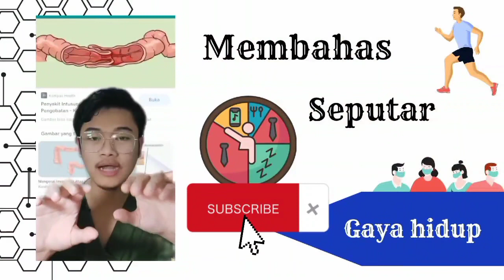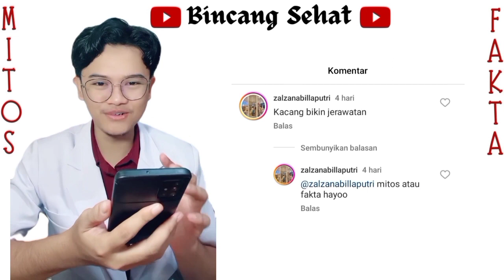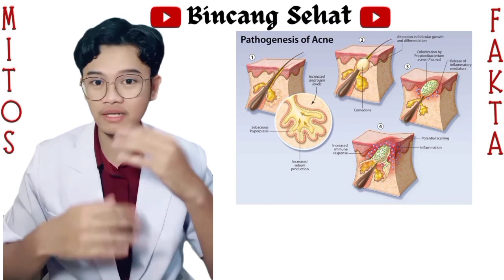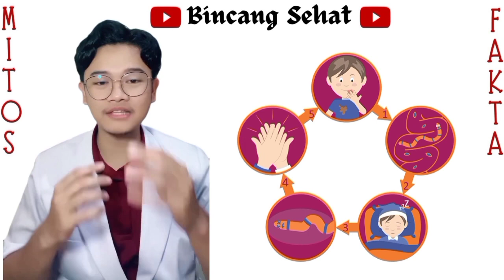[MITOS/FAKTA] #4 MAKAN KACANG BIKIN JERAWATAN!!?🤔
Jerawat adalah masalah kulit yang terjadi ketika pori-pori kulit, tepatnya folikel rambut, tersumbat oleh kotoran, debu, minyak, atau sel kulit mati. Akibatnya, terjadi peradangan pada pori-pori tersebut dan bisa juga disertai infeksi. Jerawat sering muncul di wajah, leher, punggung, atau dada.

Jerawat disebut juga acne vulgaris. Masalah kulit ini dapat dialami oleh siapa saja, tetapi umumnya pertama kali muncul di masa pubertas, yaitu usia 10–18 tahun. Kondisi jerawat cenderung lebih parah pada remaja laki-laki dan orang yang memiliki tipe kulit berminyak.

Cacingan adalah sebutan untuk infeksi cacing yang masuk ke dalam tubuh manusia. Parasit tersebut menginfeksi bagian usus sehingga menimbulkan sederetan gejala.

Kondisi ini bisa terjadi pada siapa saja, mulai dari anak-anak hingga dewasa. Namun, anak-anak biasanya lebih sering mengalaminya karena sistem kekebalan tubuh mereka yang masih belum sempurna

Jadiii.. mitos/fakta Kacang bikin Jerawatan dan Kelapa bikin cacingan? Yukk simak dan tonton sampai habis yaa video nya..